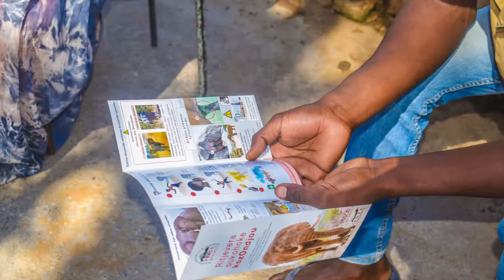Shannon is up for the Brandberg Challenge!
Shannon, WHY are you climbing the Brandberg for elephants?